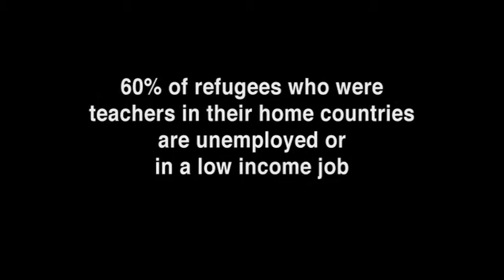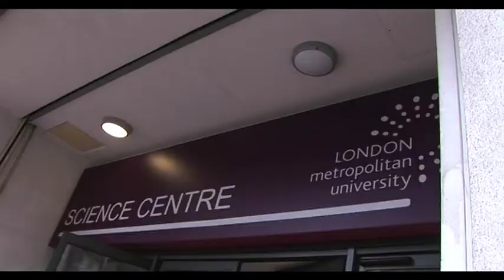Refugees into Teaching familiarisation course